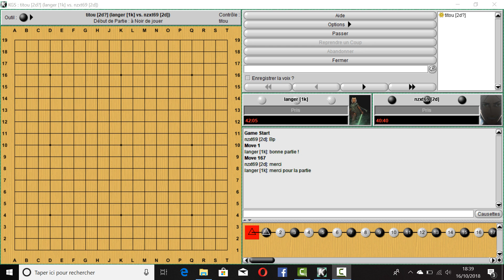Qualif EFJ ronde 3 langer vs nzxt69 par Baptiste